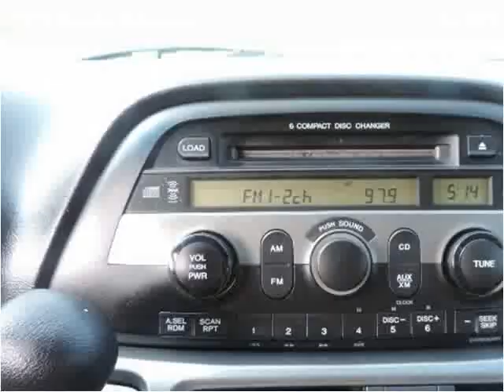2005 Honda Odyssey Used Cars Arlington Dallas Fort Worth TX